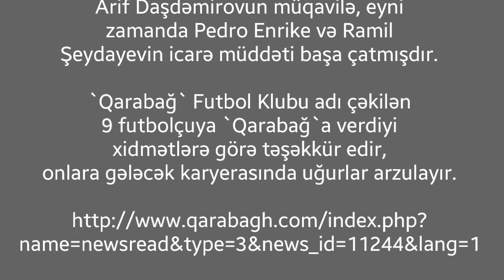QARABAĞ 9 OYUNÇUSU ILƏ YOLLARINI AYIRDI